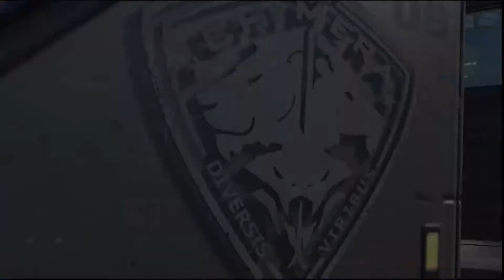Un'altra Arma Epica XCOM Chimera Squad #33